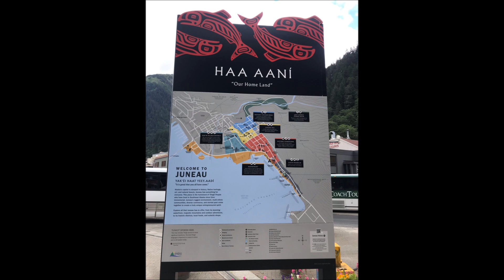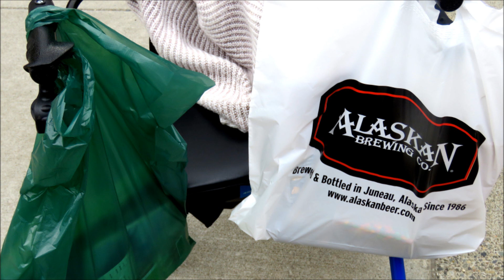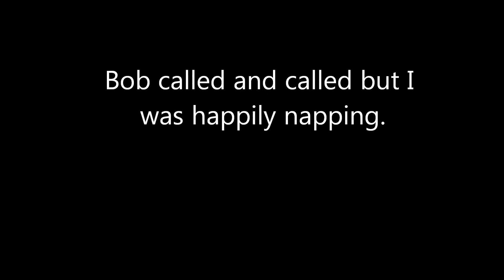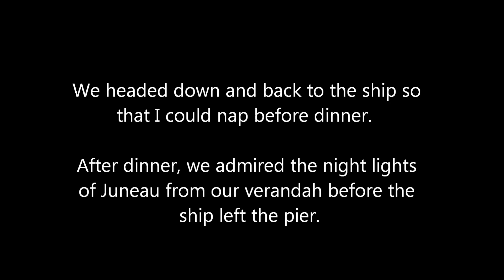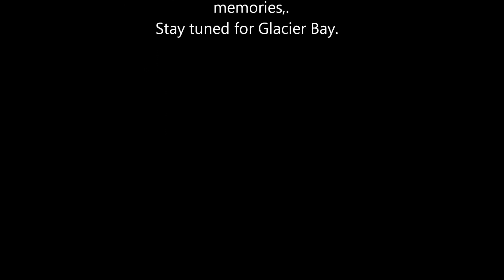Holland America Nieuw Amsterdam Seattle roundtrip to Alaska July 26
At sea and our day in Juneau.